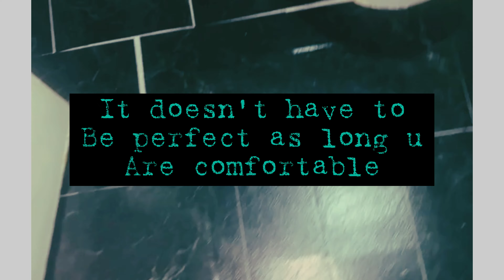Redecorating is essential for your mental health!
Links of must haves from the video ⬇️⬇️⬇️⬇️⬇️

KARECEL Battery Operated Fan, Rechargeable Fan 3 Speeds Small Desk Portable Fan, Long Life Battery & USB Powered Mini Fan, Personal Quiet Strong Wind Desktop Fan for Travel Camping Office Home (Black)
White Wood Wallpaper Wood Peel and Stick Wallpaper White Wallpaper Removable Vintage Wood Plank Wallpaper Self Adhesive Decorative Wall Covering Vinyl Film Shelf Drawer Liner Roll 78.7inchx17.7inch
Achim Home Furnishings FTVMA40920 Nexus Vinyl Tile, Marble Black with White Vein, 20 count(pack of 1), 12 inch x 12 inch

Music credit for outro:
Musician: LiQWYD